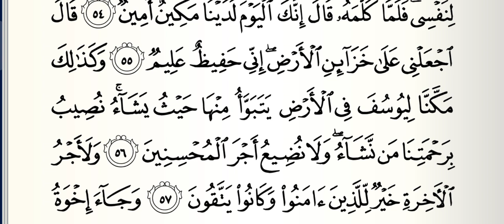Tafseer e Quran || Dars No 391 || Sure Yusuf (سورة يوسف ) Aayat No 55 To 56 || تفسیر قرآن مختصر